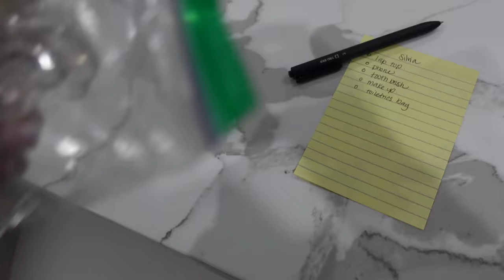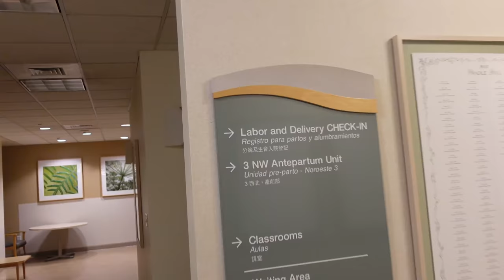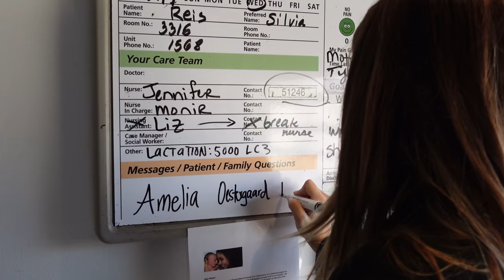Emotional C-Section Birth Vlog - Meet Our Baby Girl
I’m finally sharing my birth vlog with you guys. Here is the most vulnerable and intimate video I am sharing with you and so happy to bring you guys along as we become first time parents! I had a section following my myomectomy surgery. I will do a specific video on my experience with pregnancy and a c-section birth after having fibroids and a myomectomy.

If you would like personal hair advice from me, I now offer Virtual Consultations!
to learn more.

A complete List of all my Product Affiliations and Discount Codes can be found on my website ellebangs.com - This is being constantly updated so YOU can always get the best price, on MY favorite products!

Amazon gave me my own page! So I'm adding things like the Outfits I wear in videos, my favorite personal care and beauty products along with tools and all the gear we use to create my videos.
People always ask about these things so this should make it easier to find -  Check it out here: Amazon.com/Shop/Ellebangs

follow Adam on instagram @adamoe